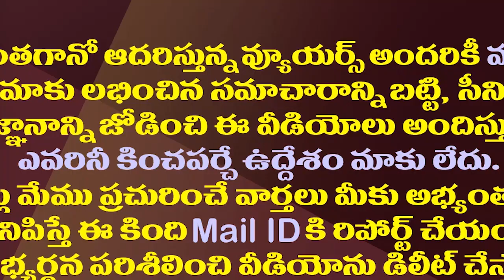పవన్ చివరకు త్యాగరాజుగా మిగిలిపోవాల్సిందేనా?| Is Pawan Should Sacrifice CM Post For Chandrababu?